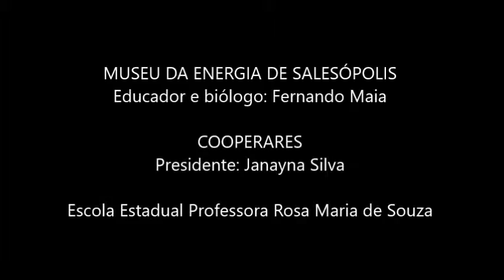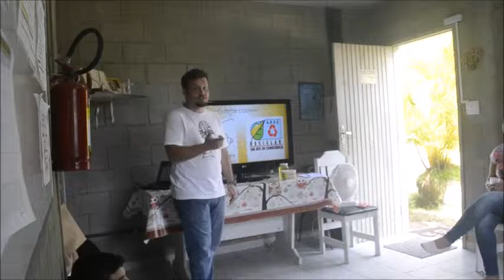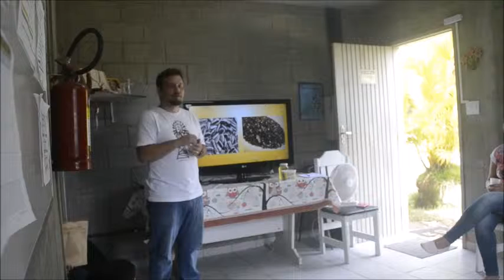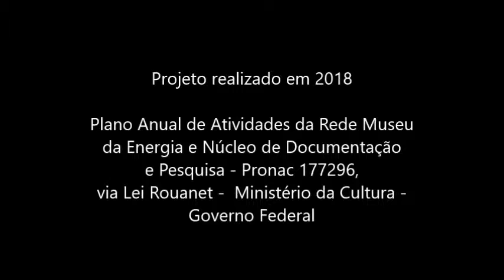Plano Anual da Rede Museu da Energia 2018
Projeto Aprendendo a Reciclar O projeto é uma iniciativa do Museu da Energia de Salesópolis que promove, por meio do fortalecimento da relação museu/escola/comunidade, a consciência ambiental e social entre os jovens da cidade de Salesópolis – SP. Realizado em parceria com a Cooperares - Cooperativa dos Recicladores da Estância de Salesópolis, o projeto consiste em uma ação educativa que integra a promoção de palestras, gincanas de arrecadamento de materiais recicláveis e trilhas ecológicas junto às escolas públicas de Salesópolis, com o objetivo de estimular a prática da reciclagem entre os estudantes, mas também de fomentar o protagonismo juvenil, que atua como agente multiplicador, dentro da esfera familiar, das informações apreendidas, tanto no que concerne à tomada de consciência ambiental, quanto ao respeito, valorização e reconhecimento dos profissionais que compõem a cadeia de trabalho do setor de reciclagem e coleta de resíduos. Em 2018, o projeto Aprendendo a Reciclar foi executado na Escola Estadual Professora Rosa Maria de Souza, com a presença do educador e biólogo do Museu da Energia, Fernando Maia, e da presidente da Cooperares Janayna Silva. A temática tratada foi a do óleo de cozinha e a sua reciclagem, com a visita dos estudantes ao galpão da Cooperares.

 Projeto realizado por meio do Pronac 177296 - Plano Anual de Atividades da Rede Museu da Energia e Núcleo de Documentação e Pesquisa 2018, do Ministério da Cultura do Governo Federal. Patrocínio: CTG Brasil.